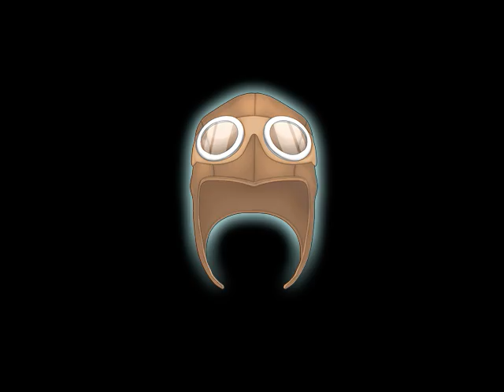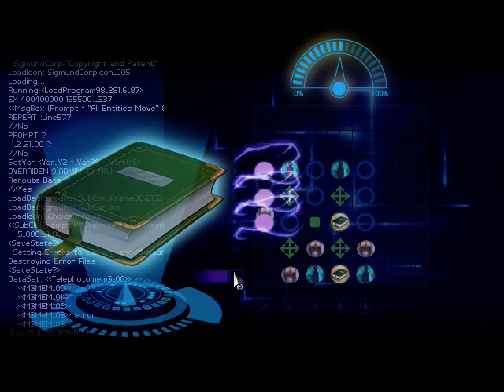Finding Paradise #6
Miłego oglądania

filmy wypuszczam nie regularnie :)